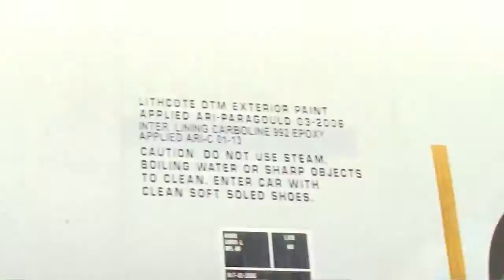Montage video!! Lots of trains!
Enjoy lots of videos dating back to 2014! with Amtrak, CN, CSX, NS, CP, UP, BNSF and more!!

Real QA video post Q there...